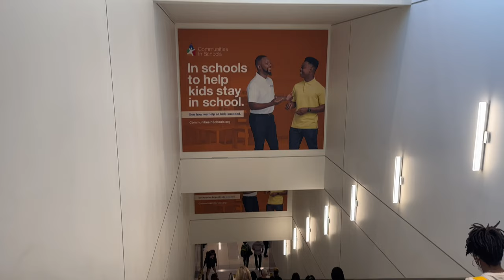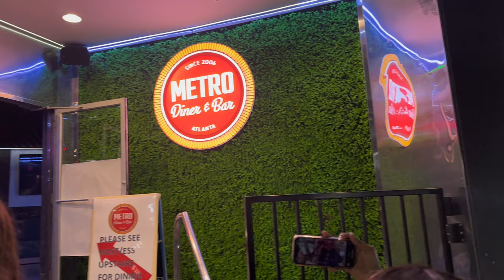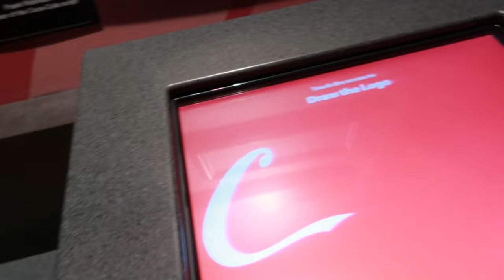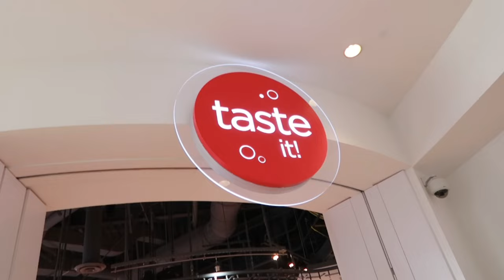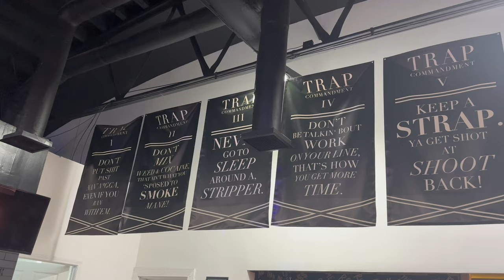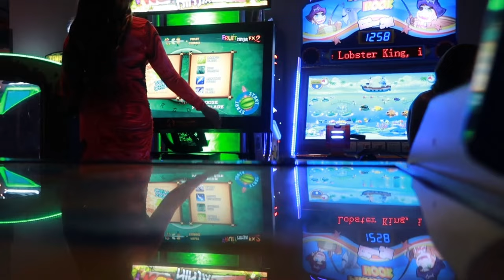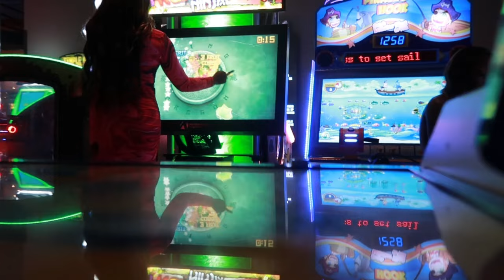Atlanta Vlog: World of Coca-Cola| Pole Class| Trap Museum🌃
A lot of the funniest moments weren’t caught on camera and I’m sick about it😭, but I hope y’all enjoy this video. Thank you for tuning in.

Stuttgart, AR 72160
Sizing:
Shirts/Pants/Dress size: M
Shoe size: Women’s 8, Men 6.5